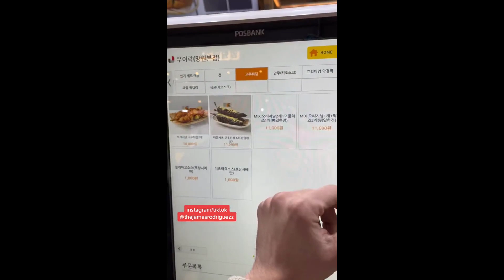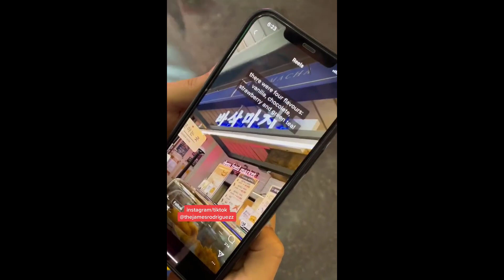🍜Korean Convenience Store🍥 | TikTok Compilation #12